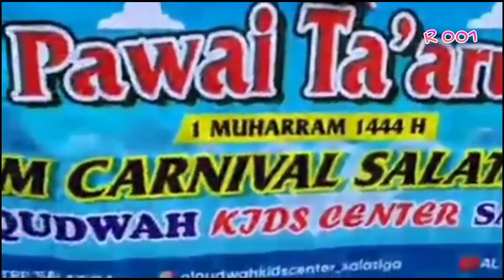Salatiga Pawai Ta'aruf Memperingati Tahun Baru Islam 1444 H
Pawai Ta'aruf di Salatiga dalam rangka memperingati tahun baru islam ke 1444 H